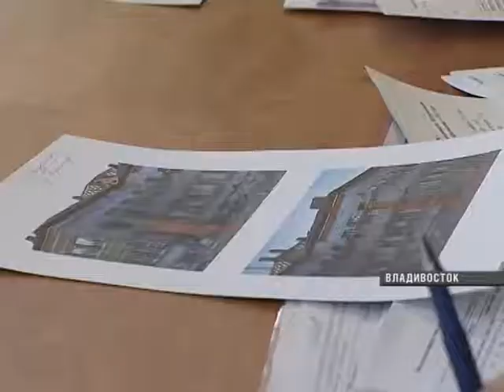Детсады_Зубрицкий_Штейникова